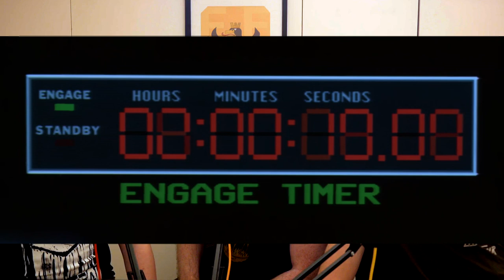The Thirteenth Floor - 1999 - Episode 99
Joe Hennessy and Benjamin Bruno Gasser join me to talk one of the "coolest" 90s movies, we discuss virtual reality, Rick and Morty, the missing logic in the plot and how 90s everything is.

A special thank you to Goblins from Mars who thankfully gave me permission to use their music for the intro.